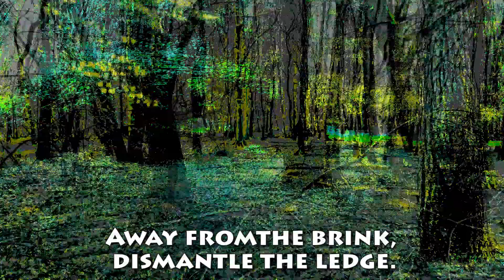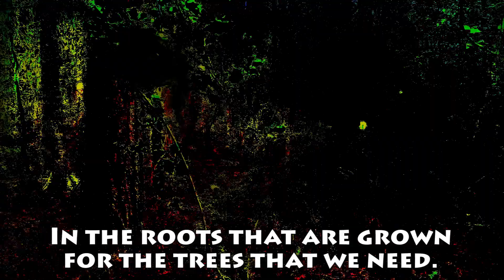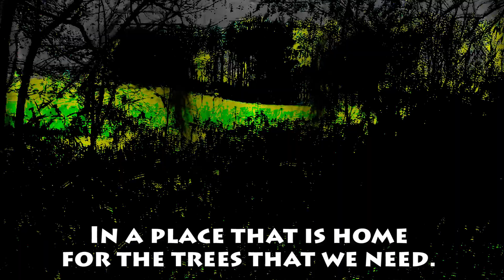Richard David O'Rourke- The Need For Trees 🌎❤️☮️📡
Global Warming: An unfolding existential crisis for humanity on this planet.
There is increasing devastation to life in green natural habits and the oceans across the world.
A Climate Crisis driven onwards by our species collective addiction to materialist greed and individual self-interest, that manifests toxically within the poisonous international fossil fuel industry.
Filmed at Hardwick estate rural community in the Chiltern hills in of South Oxfordshire.
Thanks to Romilly and Jamesy. 🌎❤️☮️📡
The best and most convenient carbon extraction machines on Earth: Trees. 🌳
Written, performed and produced by RD O'Rourke. 🌎❤️☮️📡